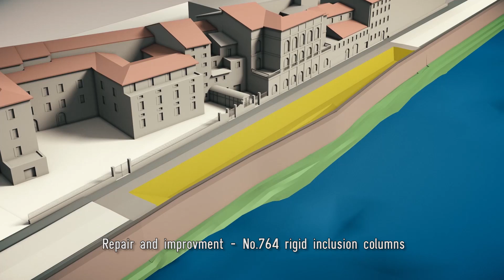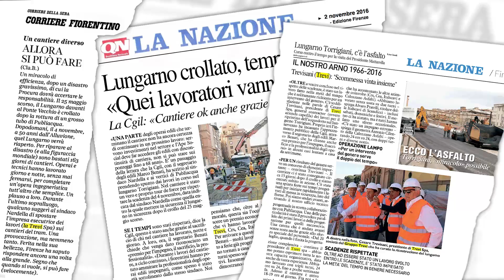Firenze Lungarno Torrigiani - Restoration project of the collapsed historical wall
Il 25 maggio 2016 si è verificato un dissesto che ha provocato il dislocamento del muro d’argine sul fiume Arno nel tratto del Lungarno Torrigiani che si estende da Ponte alle Grazie a Ponte Vecchio in Firenze.
La necessità di completare il ripristino del muro spondale prima dell’arrivo dell’inverno e scongiurare così il rischio dovuto alle possibili piene dell’Arno, ha imposto all’Ente Appaltante una procedura di “somma urgenza” nell’assegnazione dei lavori alla Trevi.
La sinergia fra Ente Appaltante, Unità Operativa di coordinamento del Comune, Progettisti, Consulenti ed Impresa appaltatrice (Trevi), risultata determinante nella corsa contro tempo, ha consentito di individuare una soluzione progettuale che prevedeva la realizzazione a tergo del muro esistente di una struttura staticamente ed idraulicamente funzionale ed autonoma, in grado di sostituire completamente il muro spondale danneggiato. Nel contempo si è provveduto al consolidamento e rispristino dello stesso muro.
Le principali attività hanno visto la realizzazione di un consolidamento mediante “rigid inclusion”, il consolidamento del muro lesionato, mediante la messa in opera di un cavalletto di micropali inclinati, di barre autoperforanti iniettate per ricomprimere il terreno allentato al di sotto della fondazione e di risarciture delle lesioni con iniezioni e stuccature. Successivamente sono state realizzate due paratie di pali, collegate in sommità da un reticolo di travi per formare un telaio rigido. Un’ulteriore paratia di micropali, di supporto del telaio nella zona della cuspide, ossia della porzione di muro più deformata, è stata realizzata in corrispondenza della vecchia fondazione del muro costituita da pali in legno.
Infine, un paramento verticale a ridosso del muro storico, provvedeva al contenimento del terreno posto in opera per ripristinare il piano stradale del Lungarno Torrigiani.

On 25 May 2016 a collapse caused the displacement of the River Arno embankment wall in the stretch of Lungarno Torrigiani that goes from Ponte alle Grazie to Ponte Vecchio in Florence.
Owing to the need to complete the restoration of the bank protection wall before the beginning of the winter and therefore prevent the risk due to possible flooding of the Arno, the client had to enact an “urgency” procedure to allocate the work to Trevi.
The interaction between client, municipal coordination unit, planners, consultants and contractor (Trevi), which proved to be determining in the race against time, led to the identification of a planning solution involving the realization of an autonomous statically and hydraulically functional structure at the back of the existing wall capable of completely replacing the damaged riverbank wall. At the same time the wall was consolidated and restored.
The main activities included a consolidation by means of “rigid inclusions”, the consolidation of the damaged wall by laying a support frame of raked micropiles, self-drilling rods injected with cement grout to re-compact the loose soil beneath the foundations, and grouting and plastering to repair the damage. After that two retaining walls of piles were built, linked at the top by a grid of beams to form a rigid frame. An additional retaining wall of micropiles to support the frame in the cusp area, that is the most deformed portion of the wall, was built in correspondence to the old wall foundations consisting of wooden poles.
Lastly, vertical facing was inserted alongside the old wall to retain the soil added to restore the Lungarno Torrigiani road surface.

Committente - Customer: Publiacqua
Progettazione - Design: Ingegnerie Toscane